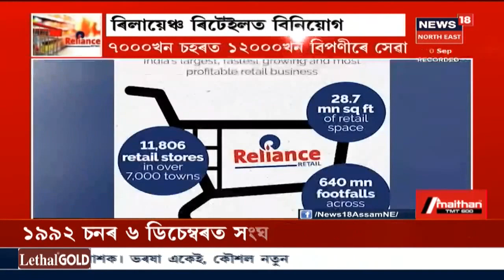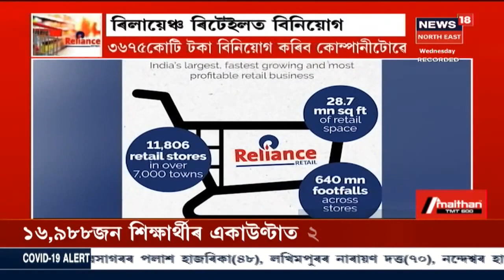চুতীয়া জাতিক জনজাতিকৰণ আৰু স্বায়ত্ব শাসন প্ৰদানৰ দাবীত Dhemajiত প্ৰতিবাদ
Dhemajiৰ চিচিবৰগাঁৱত Dhemaji জিলা ছাত্ৰ সন্থাৰ উদ্যোগত দুঘন্টীয়া অৱস্থান ধৰ্মঘট । তীব্ৰ প্ৰতিবাদত চৰকাৰৰ বিৰুদ্ধে । দাবী পূৰণ নকৰিলে আগন্তক Vidhan Sabha নিৰ্বাচনত দিয়া হ'ব যোগ্য প্ৰত্যোত্তৰ ।